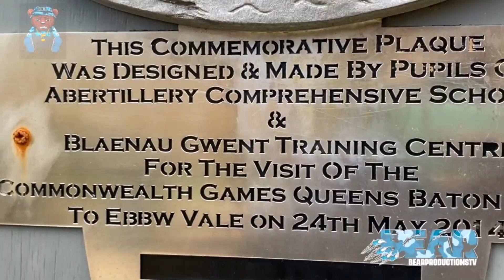WISEGUY-CONNERS BTS-TRU BPTV1